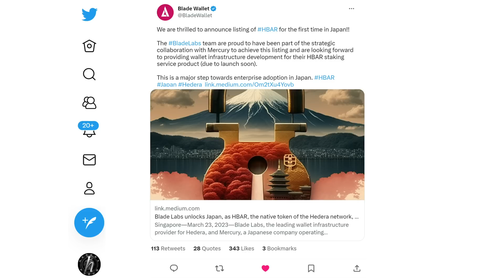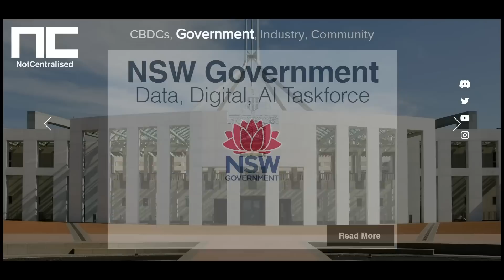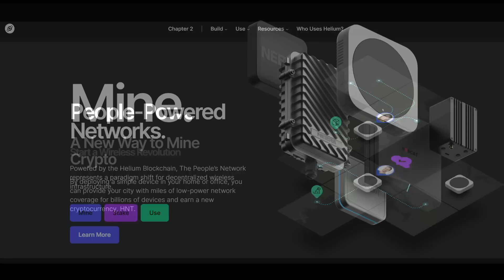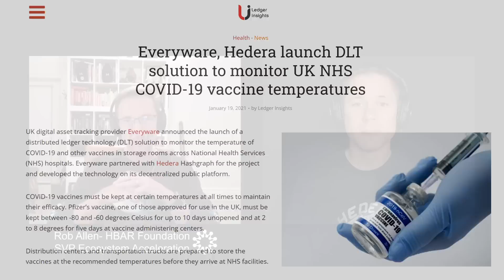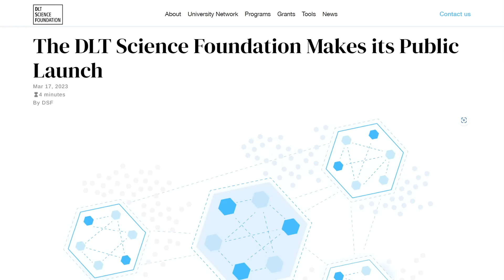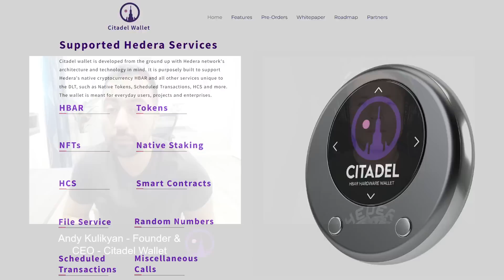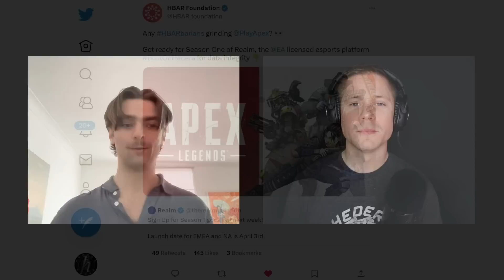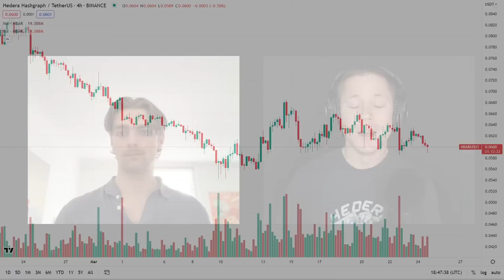HBAR Weekly Update-HBAR Listed in Japan, NotCentralized CBDC Pilot on Hedera, Fresh Supply Co & More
0:00 Intro
0:33 HBAR Listed in Japan
3:14 Fresh Supply Co
5:26 NotCentralised CBDC Pilot
13:16 Shark Bites IOT
29:00 Hedera AI
33:16 DLT Science Foundation Launch
36:07 Citadel Hardware Wallet
48:37 Hedera Gaming - EA/Realm, Karate Combat, Liithos, Astra Nova, Legends of the Past
55:50 Network Analysis
57:22 NFT’s
58:47 Defi
59:53 HBAR Market